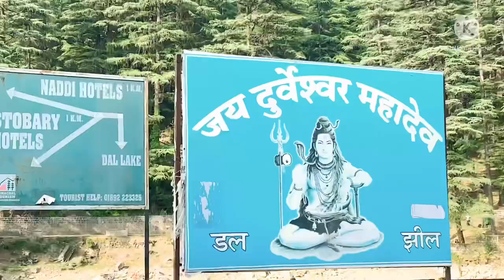Mcleodganj In Summer Season/Weather/Traffic/Crowd all information Dharmsala Himachal Pradesh vlog.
In this video show the information about mcleodganj dharmshala in summer seasons and weather in summer mcleodgnj
Thanks.

Second Channel Keep support us

Mj vlogs thatharna trek vlog👇🏻

Mcleodganj top tourist place/budget vlog

Dharmshala top Tourist Place/budget

Booking Camping in Triund

Music🎶 use this video:

ncs music

Triund trek instruction after lockdwone
thatharna_trek_in kangra himachal pradesh
kangra_ tracking place.
Kangra_tourist&tracking place.